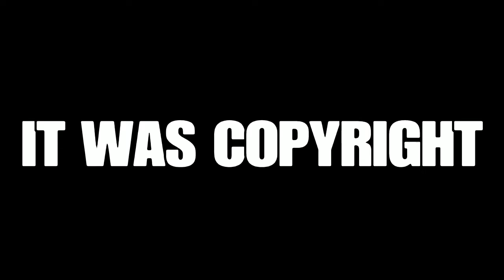THE LEGENDS REUNITED | MINECRAFT LEGENDS SMP: RETURNED EP 1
In today's debut episode of Minecraft Legends SMP Returned,  we start by picking up where we left off with building our houses, getting supplies, and much more!

PSN: Adolf_Dripler123